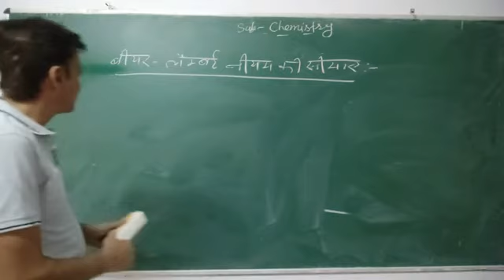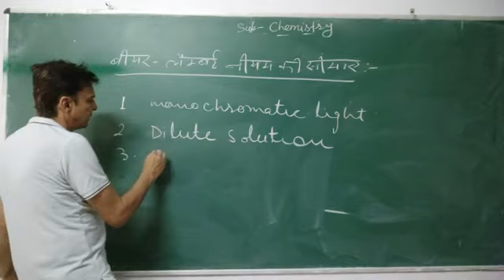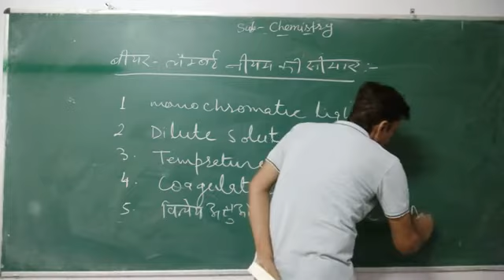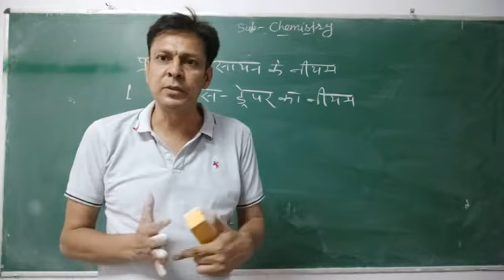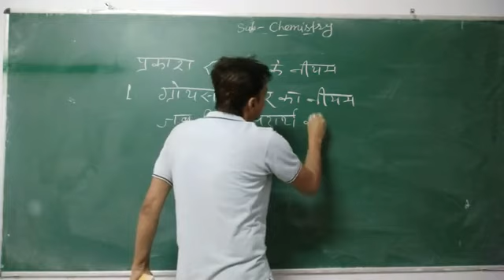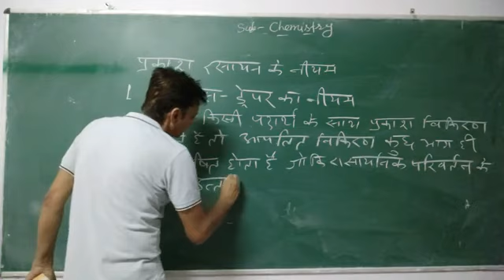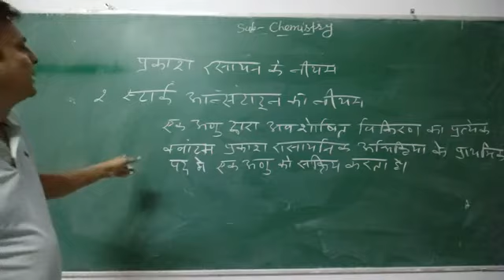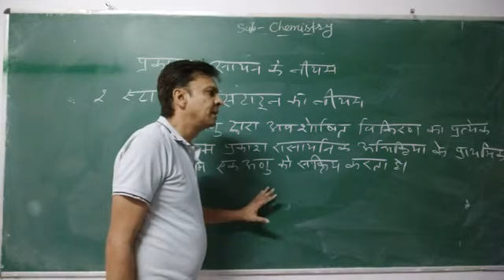M. Sc. &B.Sc.part-III, CHEMISTRY, Photochemistry, By-Dr. Veerendra Singh